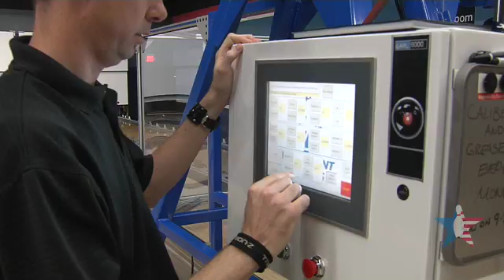EARL vs. Barnes: Man vs. Machine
Chris Barnes takes on EARL - the Enhanced Automated Robotic Launcher - the new bowling robot at the International Training and Research Center in Arlington.